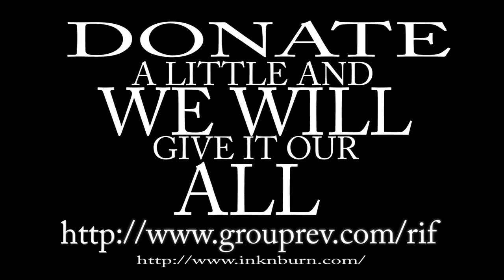Run It Forward- A few words from Founder Erika Smalls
Run it Forward